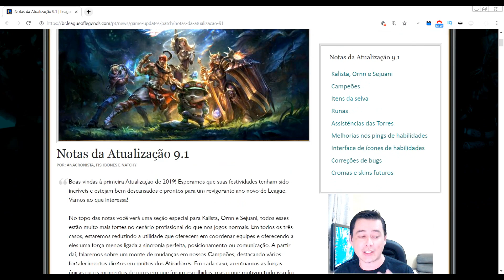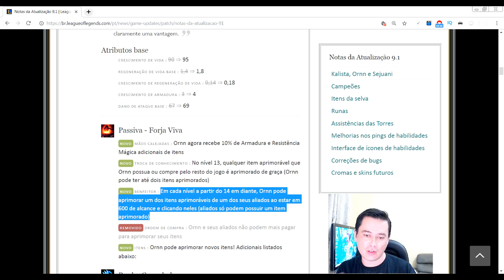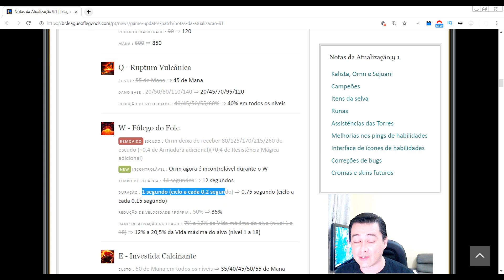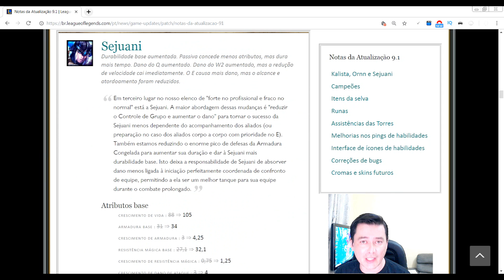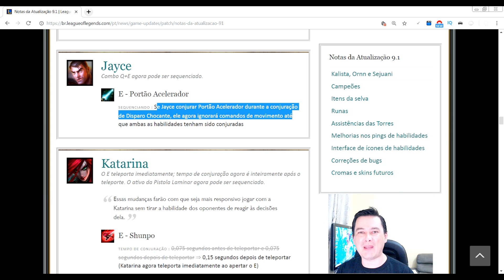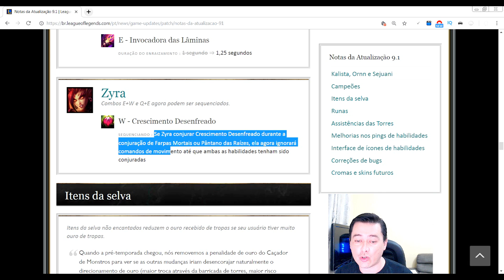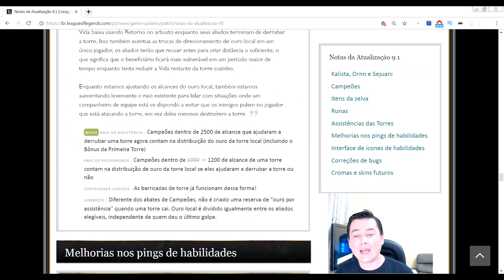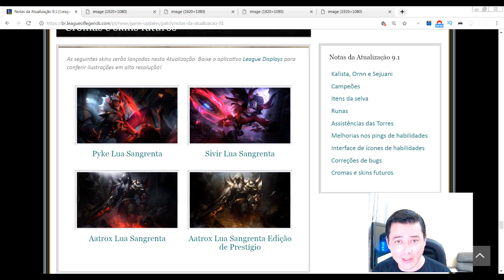🔴 ATUALIZAÇÃO 9.1 - BUFFS NASUS, VAYNE, KALISTA E JINX - ORNN MINI REWORK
Sylas só no 9.2 mas temos Buffs incríveis para Ornn, Vayne,
Jinx, Sejuani e muito mais!

Novas Skins: Pyke Lua Sangrenta, Sivir Lua Sangrenta, Aatrox
Lua Sangrenta e Aatrox Lua Sangrenta Edição de Prestígio

● LIVES TODOS OS DIAS, PARTICIPE ●

● LIKE: é a nossa força ♥

PARCEIROS E DESENVOLVEDORES DO CANAL

● CANAIS / PARCEIROS

PPa
Capitão Teemo
GGWP
Laboratório de Zaun
Torto Games
Academia de Piltover